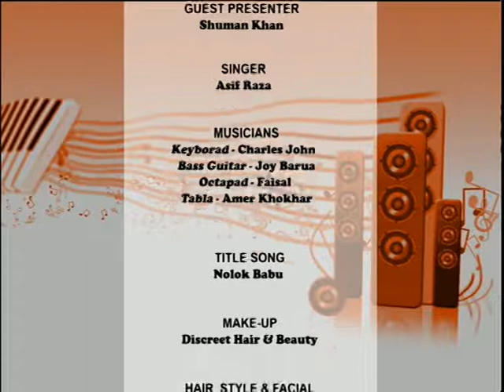Music N Adda with Asif Raza Part Four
Music N Adda on ntv sky channel 838 Number one Asian Channel. With Shuman Khan Produced by Robin Hyder Khan. Every Thursday from UK time 11pm, repeat on every Saturday UK time at 3pm. My sincere thanks to Robin Hyder Khan, all the Singers, Musicians, Make-up Artist, Production team, Transmission team, Marketing team, Sound team, Camera department & everyone behind the Music N Adda. If you have the talent & would like to see yourself in Music N Adda then we would like to hear from you. Love you all!!
Presenter: Shuman Khan
Singer: Asif Raza